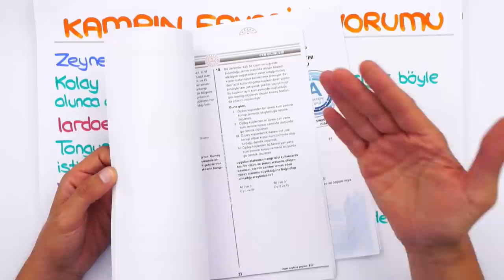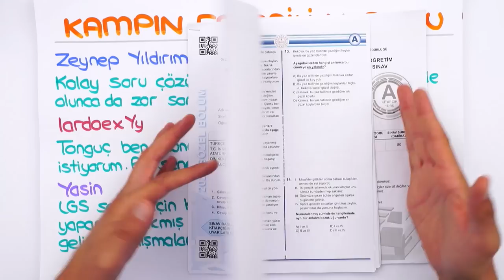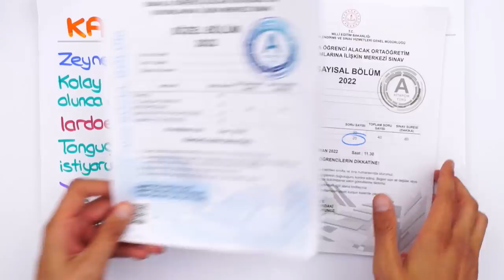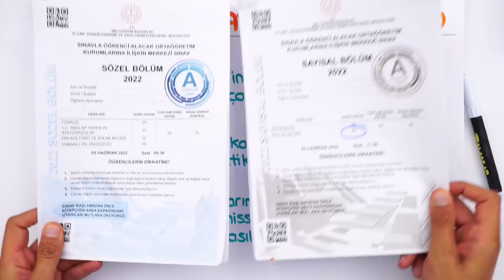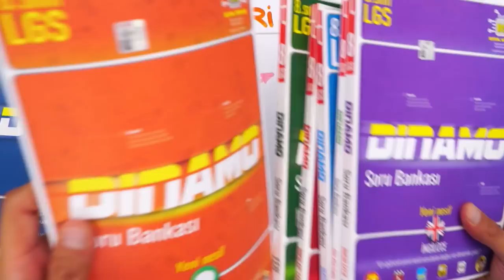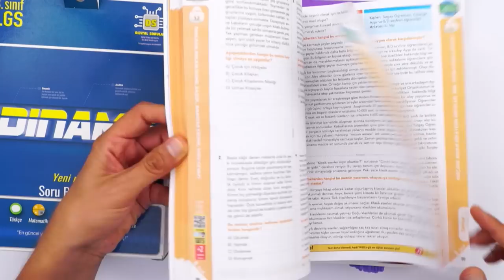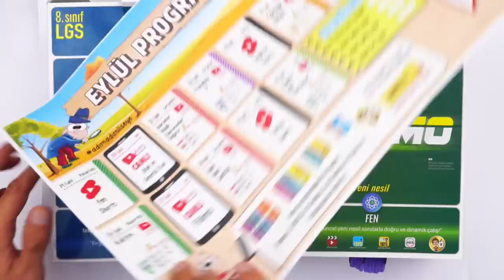LGS KAMPINA SON 2 GÜN❗ LGS'ye En Doğru Nasıl Çalışabilirim? 🚀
💥 LGS'ye Doğru ve Dinamik Çalış!
Çok beklenilen 2023 LGS Kampı'na SON 2 GÜN! LGSKampı boyunca, konu anlatım videoları, canlı yayınlar, sana özel aylık programlar, rehberlik ve motivasyon videoları ile seninleyiz!
Hazırsan başlıyoruz! 🚀